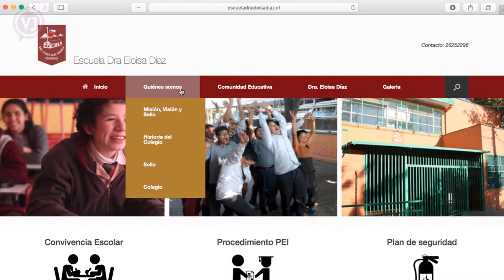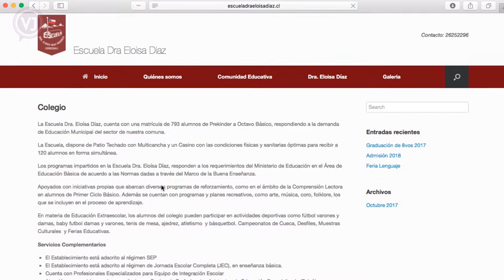Pagina web - Escuela Eloísa Díaz